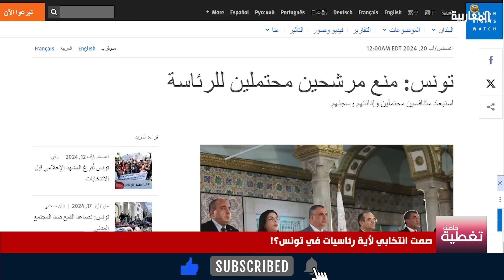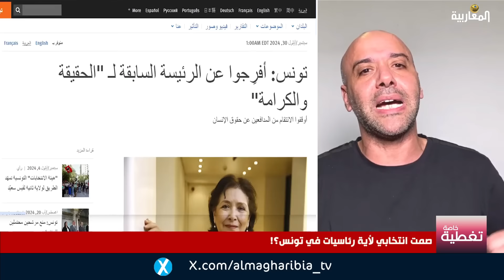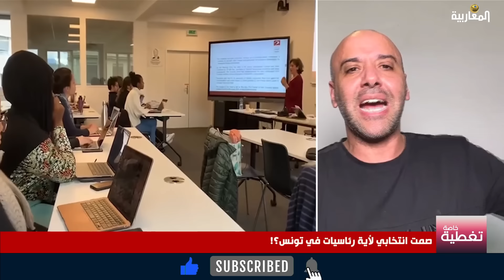صمت انتخابي لأية رئاسيات في تونس؟!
تقديم:
جمال الدين طالب
بمشاركة كل من :
زياد الهاشمي - برلماني وقيادي في ائتلاف حزب الكرامة - بروكسل
علي بن عرفة - دبلوماسي سابق
عبد الله الكبير - محلل سياسي
زكريا حناش - مدون وناشط حقوقي - مونتريال